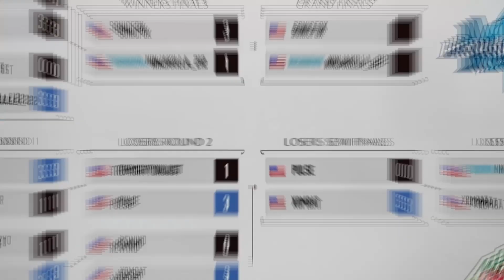ECCO IL GIOCATORE DI MORTAL KOMBAT 1 PIÙ FORTE AL MONDO!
Oggi parleremo del primo torneo ufficiale di Mortal Kombat 1 (la Pro Kompetition) e in particolare della grand final che ha visto scontrarsi due top player di MK e delle problematiche del titolo NetherRealm. Mentre pubblicavo il video è stata rilasciata una prima patch di bilanciamento, nelle prossime ore la analizzeremo e vedremo i primi cambiamenti ai personaggi e ai kameo! Restate sintonizzati sul canale!

Seguitemi per Notizie, Gameplay, Tier list & Tutorial in tema fighting game sui miei social e sul canale viola